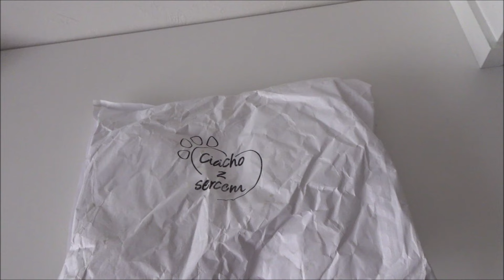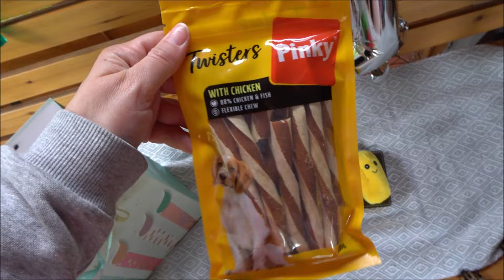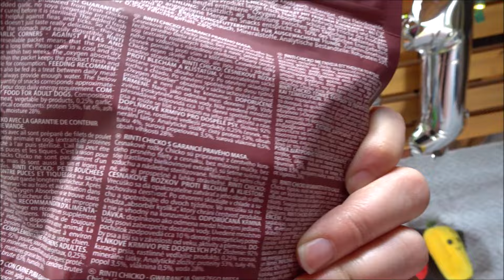11 Urodziny Soni 🎂